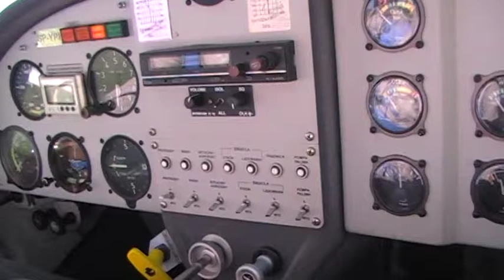Uruchomienie Samolotu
miło usłyszeć  ze  wszystko jest ok.